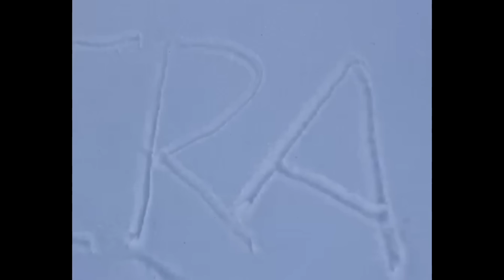अन्तिम बोली, Nira chhantyal, raju pariyar, Yeti Airline plane crash in pokhara,pokhara news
प्लेनबाट  अन्तिम बोली
pokhara news
raju pariyar

raju pariyar live dohori
hij gurung vs  Nira chhantyal
chij gurung live dohori
Yeti Airlines

oshin ale magar air hostess

Yeti Airline plane crash in pokhara
mohan kc
tinau khabar

babitabaniyajeri, sachin pariyar, kamala ghimire dohori,  sachin pariyar news,

sachin pariyar news,

sachin pariyar

  kamala ghimire dohori, Babita Baniya Jeri ,babita baniya jeri news,
kamala ghimire dohori, Babita Baniya Jeri ,babita baniya jeri news, Shankar Chhetri
kamala ghimire dohori
, Babita Baniya Jeri ,babita baniya jeri news, Shankar Chhetri

Nepali Samachar